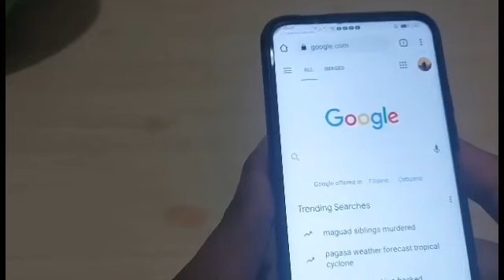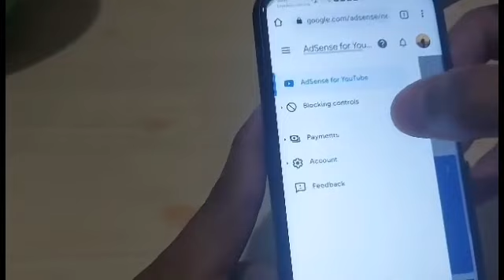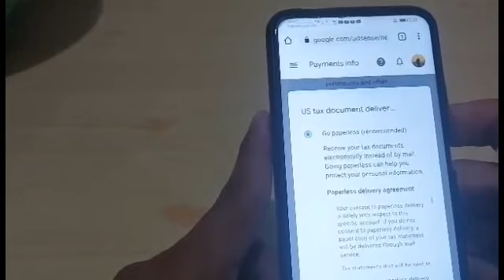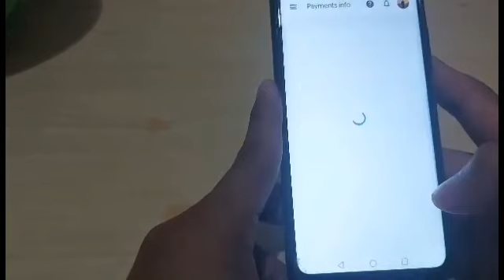PAANO MAG SIGN-UP FOR PAPERLESS US TAX DOCUMENTS? BEST TOTURIAL GOOGLE ADSENSE